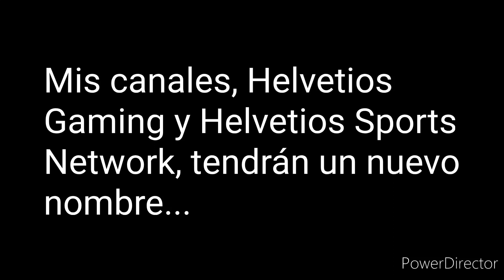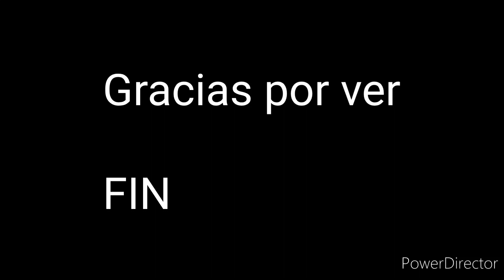Vídeo-Actualización Mayo de 2022 - ASR Archive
Vídeo del Mes (Literalmente)